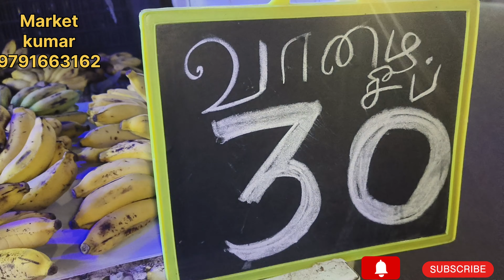என் பெயர் மார்க்கெட் குமாரு | banana wholesale and distributor Pondicherry market hard work